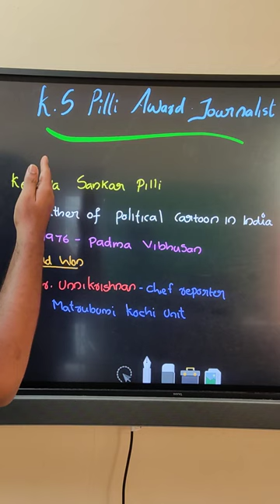K S Pillai Award | Current Affairs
For Admission & Queries : For Contact 📞 : 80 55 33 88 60 Examsdaily Mobile App Download